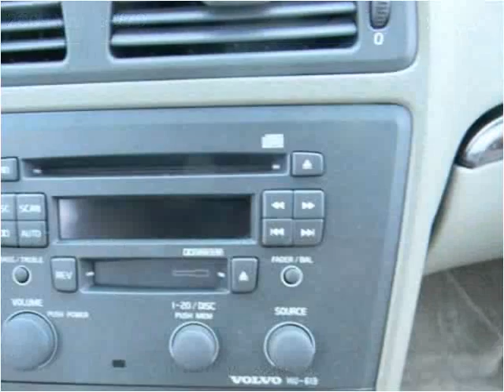2003 Volvo V70 Used Cars Seattle WA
This 2003 Volvo V70 is available from Best Auto Recovery.